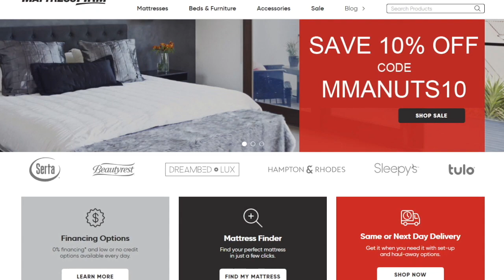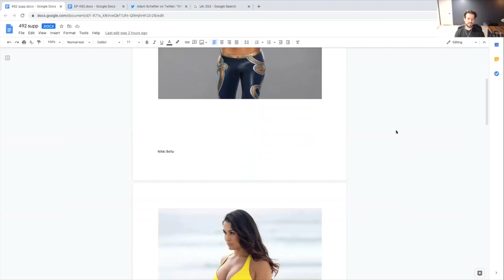UFC Covington vs Woodley Results | MMANUTS MMA Podcast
Tyron Woodley vs Colby Covington
Cowboy Cerrone vs Niko Price
Khamzat Chimaev vs Gerald Meerschaert
Mackenzie Dern vs Rana Markos
Johnny Walker vs Ryan Span
UFC 253 Preview
Israel Adesanya vs Paulo Costa
Dominick Reyes vs Jan Blachowich
NFL fines
Video Games

Wild Alaskan Company Reviews
$50 off the first 5 weeks code MIXED50
$30 Off the first 2 weeks code MIXED30
- $80 off the first 4 weeks code GW80GC